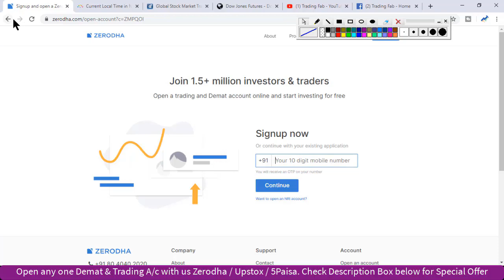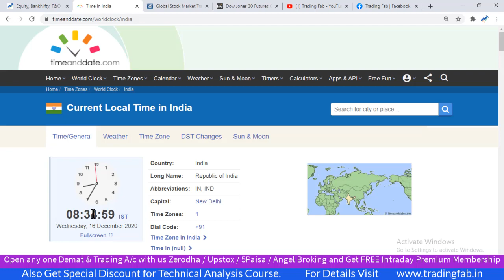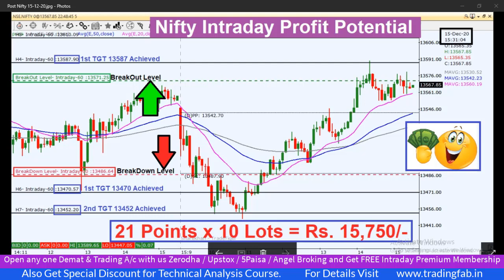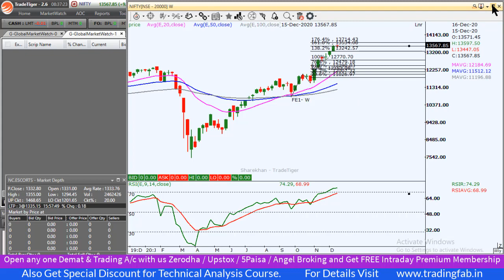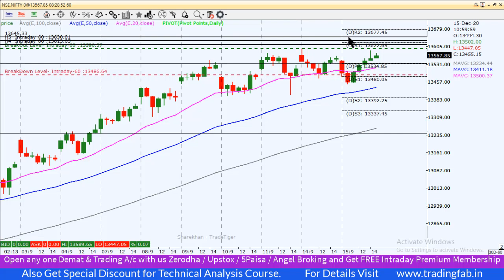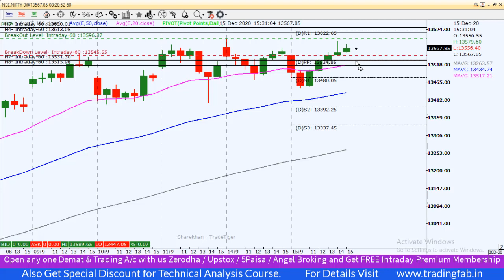Nifty Intraday Trading Strategy 16 12 20 | Last Intraday Profit Potential Rs15,750 |Doji Like Candle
nifty 50
sgx nifty
nifty today
nse nifty
sgx nifty live
nifty live
nifty 50 share price
nifty index
nifty chart
nifty future
nifty analysis
nifty meaning
nifty graph
Doji Like Candle